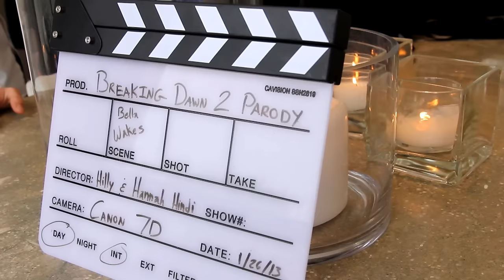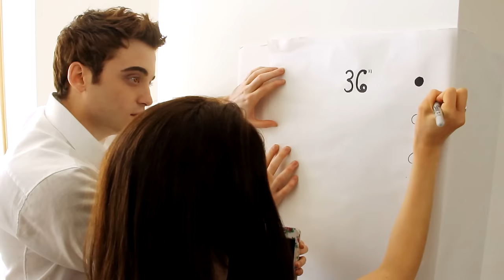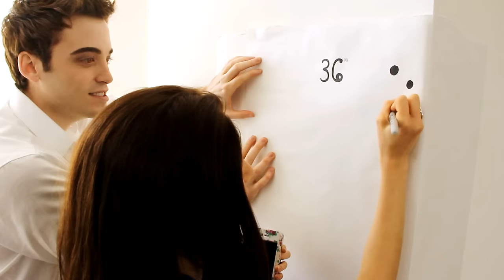Behind The Scenes: Breaking Dawn Part 2 Parody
Go on set and Behind The Scenes of BREAKING DAWN PART 2 PARODY by The Hillywood Show®! This amazing feature includes the making of, bloopers and more! See how Hilly and Hannah created this production in just 5 days dealing with snow, rain and yes, even giggles.
Chapters below ↓

► DAY 1 OF FILMING - 0:00
► LOCATION SCOUTING - 11:49
► DANCE REHEARSAL - 12.56
► DAY 2 OF FILMING - 14:02
► DAY 3 OF FILMING - 18:19
► DAY 4 OF FILMING - 25:02
► DAY 5 OF FILMING - 34:11

PLEASE DO NOT DOWNLOAD VIDEO/AUDIO AND UPLOAD IT TO ANY OTHER PLATFORM OR YOUTUBE CHANNEL TO POST, TRANSLATE, OR EDIT. ALL FOOTAGE IS PRODUCED AND OWNED BY THE HILLYWOOD SHOW®.